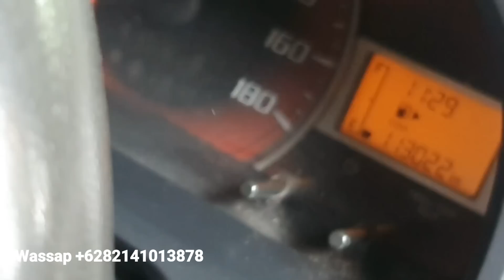DAPAT GAJI PERTAMA KERJA DI MALAYSIA??ADIK EPUL BELANJA KEPERLUAN DIRI SENDIRI